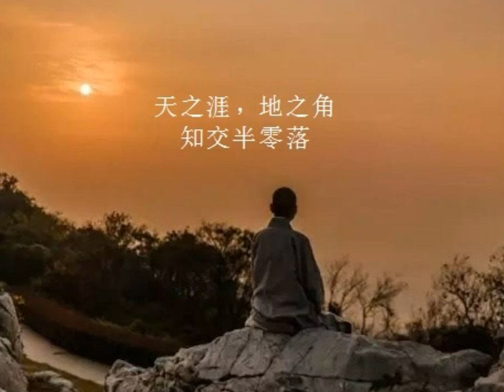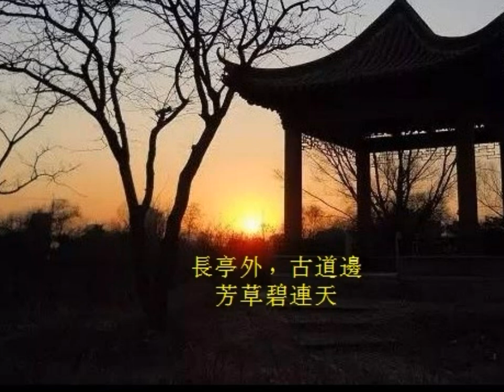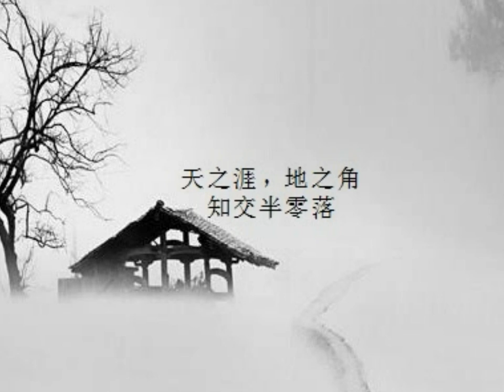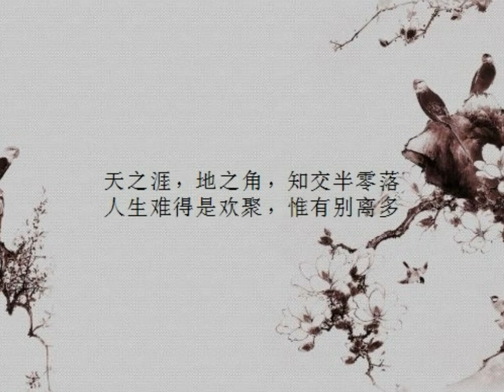送别 (Stanley Power & His Younger Sister)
Family's fav song. I have sung it with various members of my family